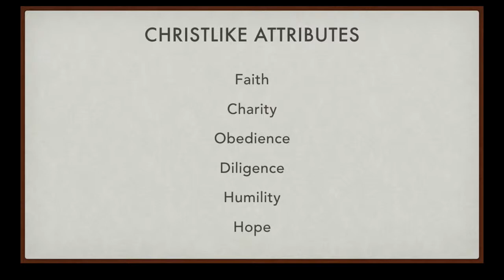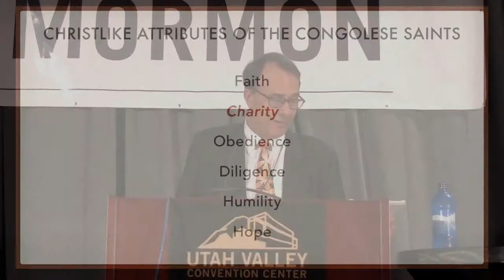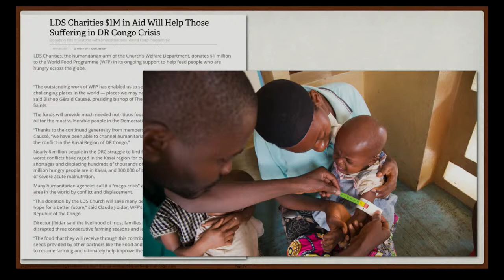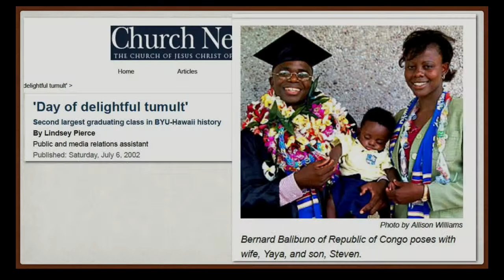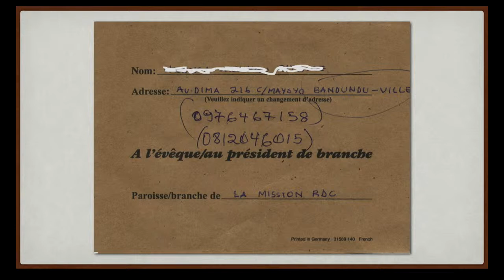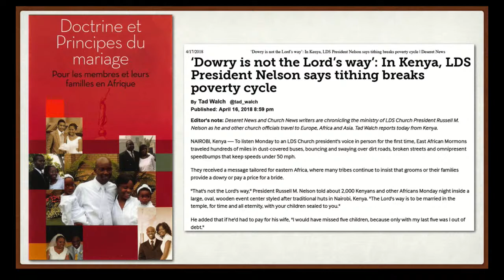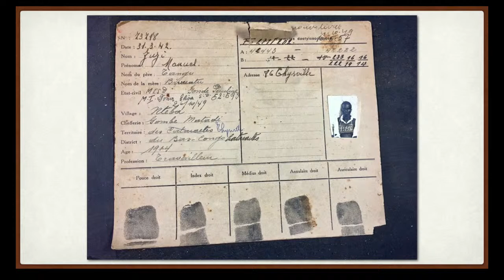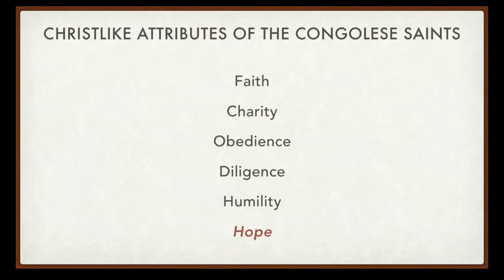"Stories of the Saints in the DR Congo" by Jeffrey Bradshaw, 2018 FairMormon Conference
"Stories of the Saints in the DR Congo" by Jeffrey Bradshaw, from the 2018 FairMormon Conference